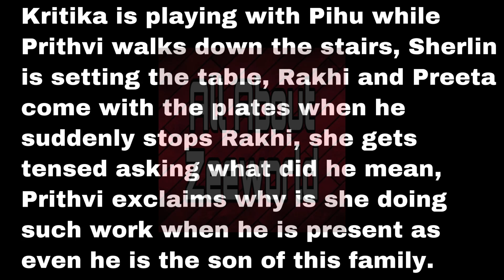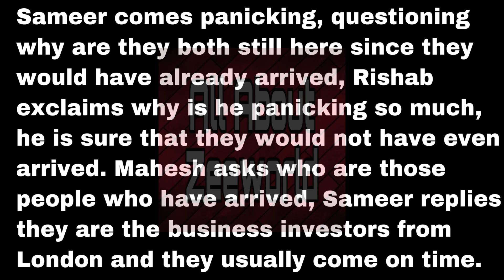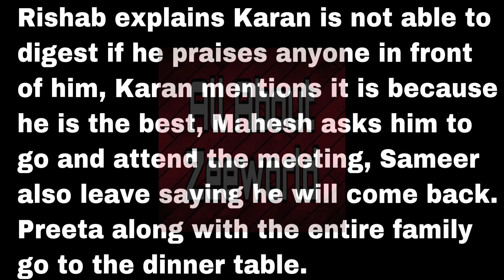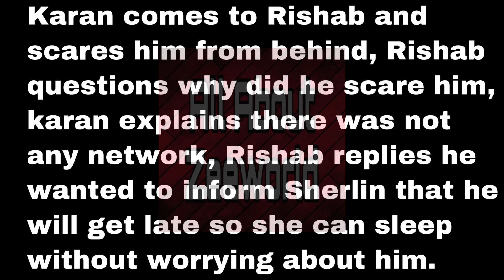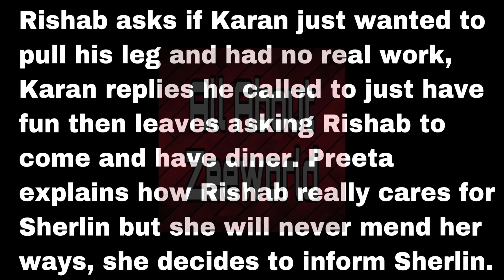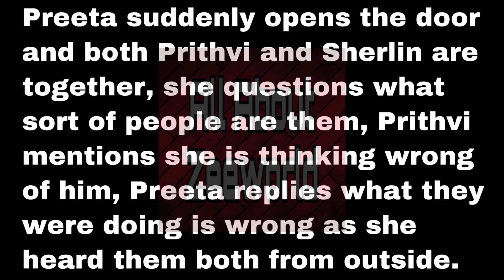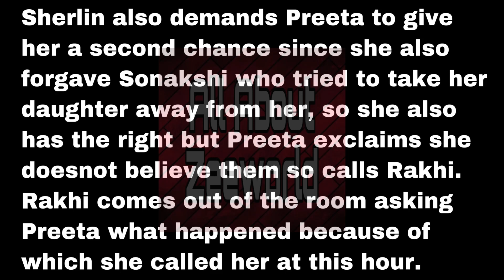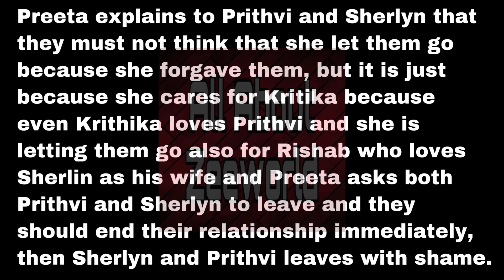Prithvi And Sherlyn Kneels Down And Beg Infront Of Preeta Not To Expose Them| This Is Fate Update.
Preeta made Sherlyn and Prithvi swear infront of god that they will end their relationship.

Please make sure you watch the previous updates about This Is Fate Season 3 before you watch this one for better understanding. The playlist is down below.

And You Can Get In Touch With Me Via Email 📧 ⬇️⬇️⬇️
allaboutzeeworld1@gmail.